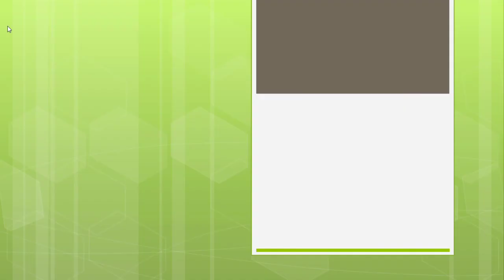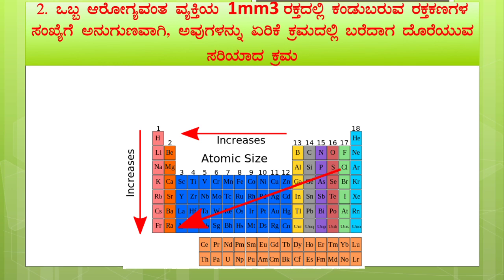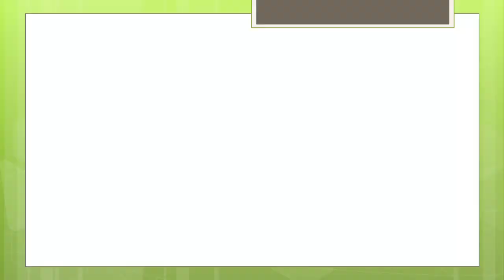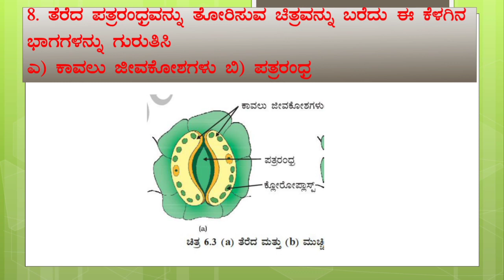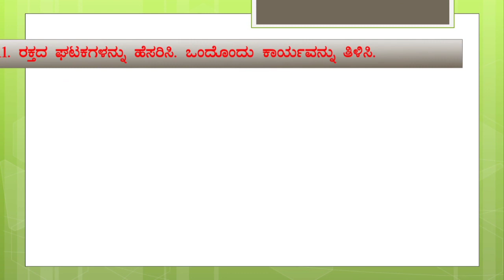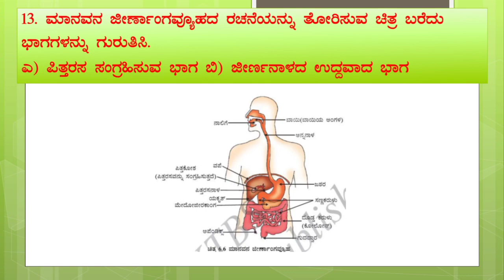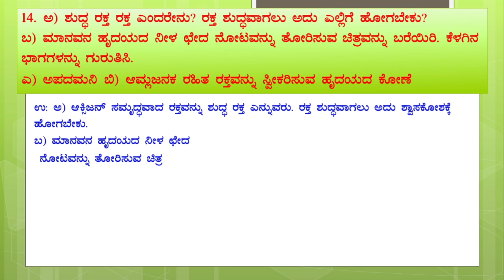10th IMP ವಿಜ್ಞಾನ ಪ್ರಶ್ನೋತ್ತರಗಳು ಪಾಠ 6 ಜೀವ ಕ್ರಿಯೆಗಳು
ಜೀವ ಕ್ರಿಯೆಗಳು
10th IMP ವಿಜ್ಞಾನ ಪ್ರಶ್ನೋತ್ತರಗಳು ಪಾಠ 6 ಜೀವ ಕ್ರಿಯೆಗಳು

stomata  ಪತ್ರರಂದ್ರ diagram link